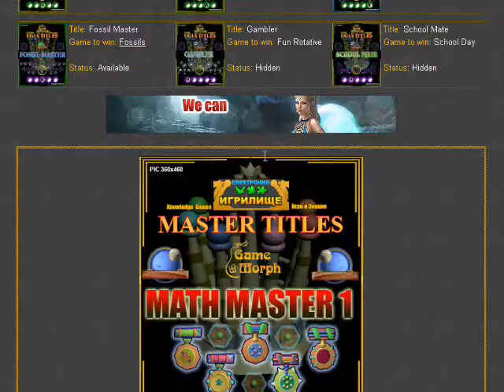EGS Fossils Gameplay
Fossils BG Game. Fun education games by Electronic Game School EGS